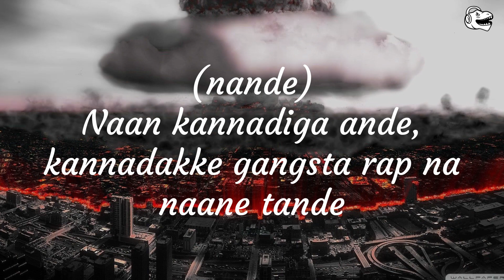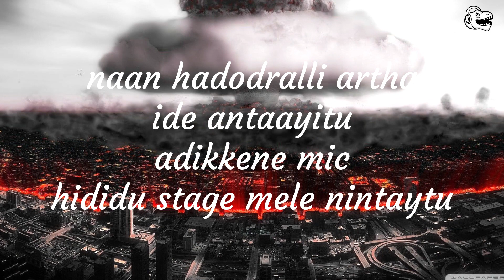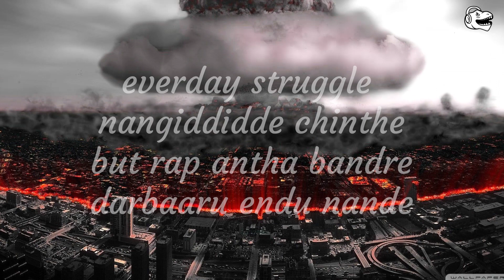Rahul Dito - Nande (8D Audio + Lyrics) | Nande Lyrics Video - Rahul Dito | Wild Rex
Nande (8D Audio + Lyrics)
8D Programming & Video Presented by Wild Rex

Our PC Specifications

Nande (8D Audio + Lyrics) - Rahul Dito
Audio Rights: @RahulDitO

📷 BG Image: Wallpaper Flare